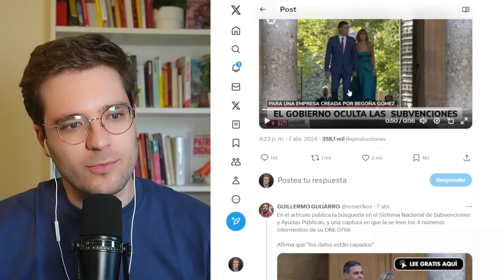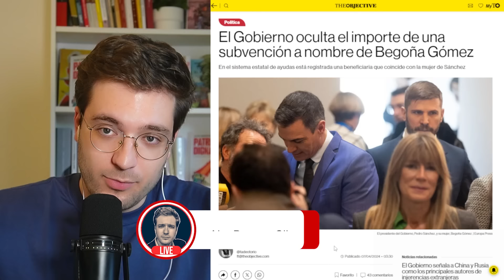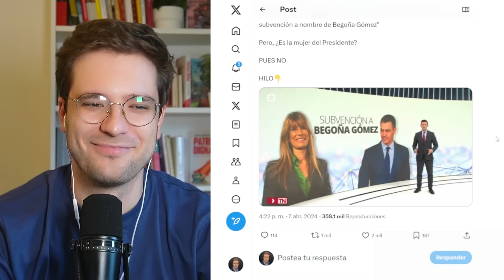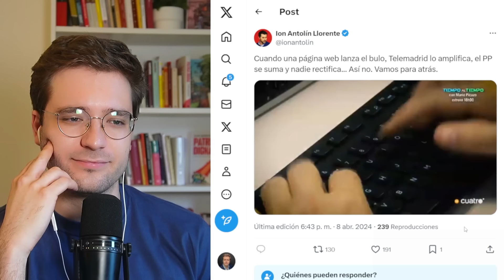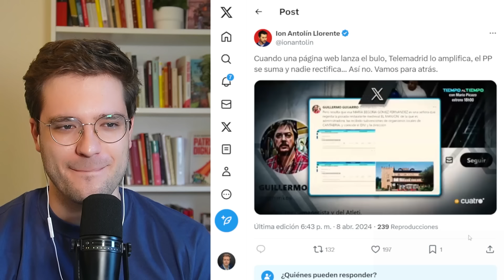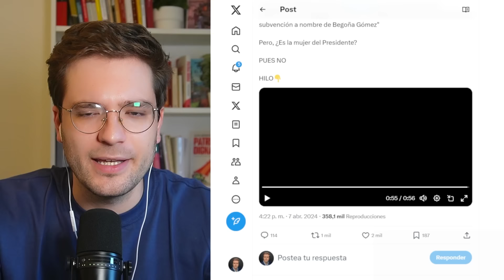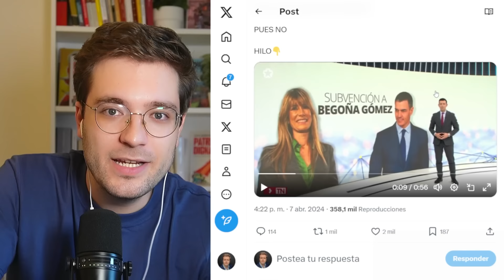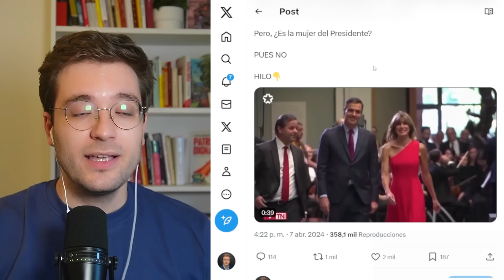ASÍ SE CONSTRUYE UN BULO⚠️DESMONTANDO A THE OBJECTIVE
The Objective ha publicado uno de los bulos más cutres (que además es una copia de otro bulo) de su historia. En este vídeo lo desmontamos en un momento.